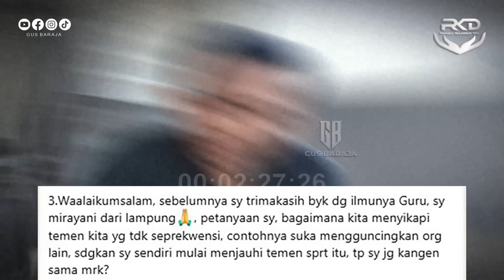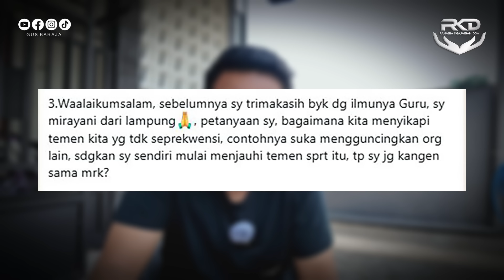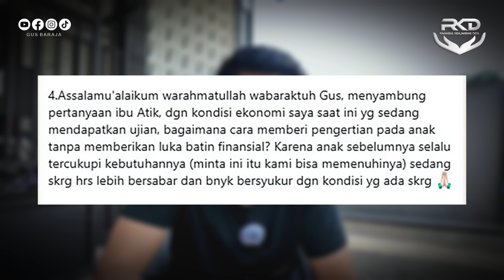🛑ANEH!!! SIKLUS KEGAGALAN NYA TERUS BERULANG, TERNYATA INI JAWABAN NYA❗️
UNTUK PEMESANAN AUDIO TERAPI
1. AUDIO TERAPI SYUKUR
2. AUDIO TERAP LUKA BATIN
3. AUDIO MAHABBAH ( MAGNET CINTA )

1. VIDEO MATERI LUKA BATIN
2. VIDEO MATERI LUKA BATIN FINANCIAL ( TRAUMA KEUANGAN )
3. VIDEO MATERI RAHASIA KEAJAIBAN DOA
4. VIDEO MATERI RAHASIA JALAN KAYA

INFORMASI LEBIH LANJUT HUBUNGI ADMIN

YUK BERGABUNG DI GROUP Q & A UNTUK MENAMPUNG SEMUA PERTANYAAN TEMAN" AGAR BISA DI KUPAS LEBIH DALAM LAGI DI PODCAST GUS BARAJA, DENGAN CARA KLIK LINK DI BAWAH INI YA GRATIS TIS TIS..

GHATERING
✨SEMINAR LAW OF ATTRACTION PROGRAM KAYA✨

Bersama GUS BARAJA

Yang akan membahas

SPIRITUAL MENGGALI POTENSI DIRI MENARIK KEBERLIMPAHAN ( PROGRAM MAGNET UANG )

Bonus :
🧘‍♂️TERAPI PROGRAM MAGNET UANG

📍JAKARTA

📍BANDUNG

📍MAKASAR